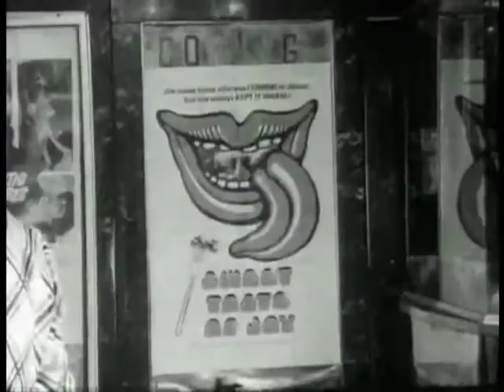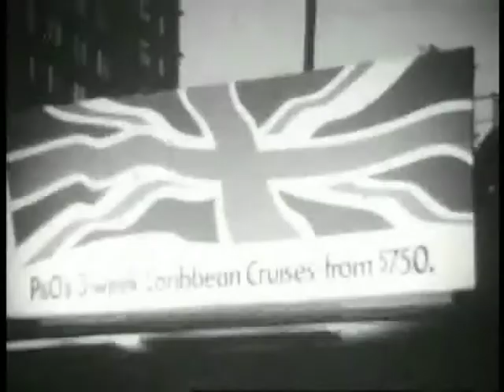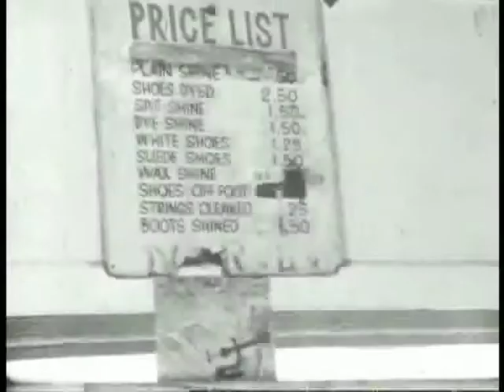Rocks Off - The Rolling Stones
A Tribution to the all time Biggest band